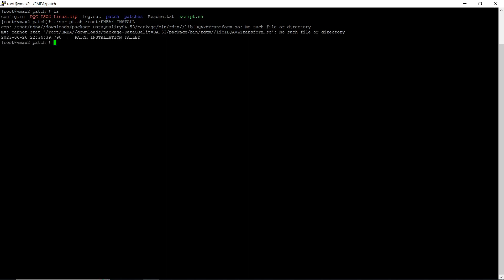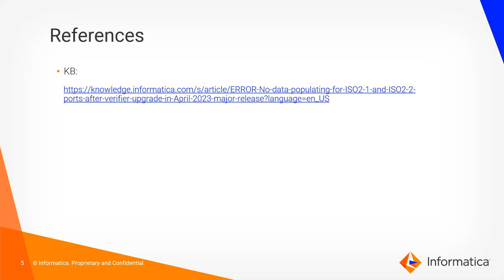How to Apply Patch to Fix Missing Country ISO2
This video explains how to apply a patch to fix missing country ISO2.